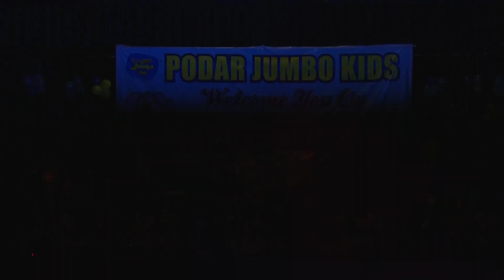Udhal Ho Dance performance by kkrishna HD Quality